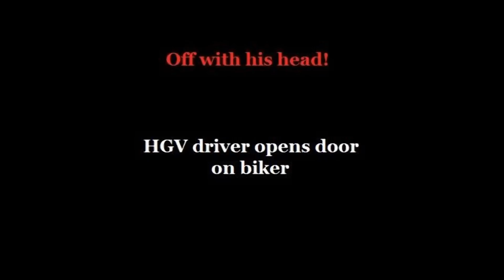Off with his head! - HGV driver opens door on biker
I nearly get -ing decapitated as some tit opens his door as wide as he can without looking!

Onboard GPZ500s
Filmed on a Mobius actioncam